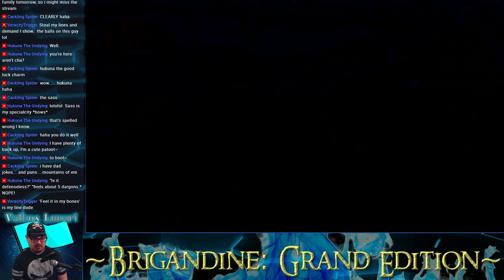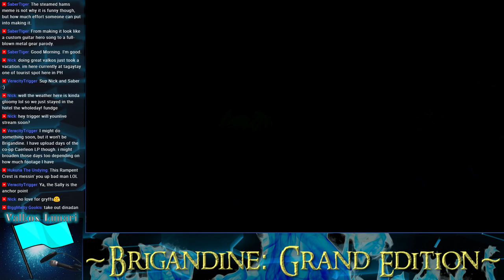Brigandine Grand Edition Gameplay English Patch ~Leonia LP~ Ep. 11 (Grand Battles Patch)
Brigandine Grand Edition Gameplay English Patch ~Leonia LP~

LIVE STREAM SCHEDULE:
Tuesday - @9:00 PM EST
Thursday - @9:00 PM EST
Saturday - @9:00 PM EST

**CAST YOUR VOTES ON TOP RIGHT OF STREAM FOR THE NEXT LP**